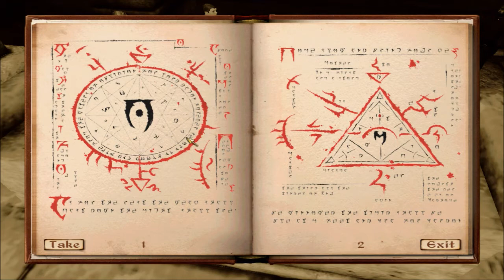OBLIVION PART 13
OOOO NOOO